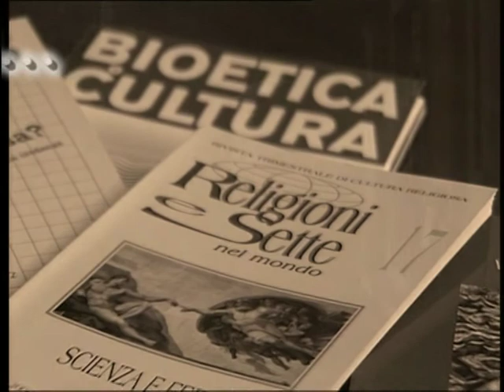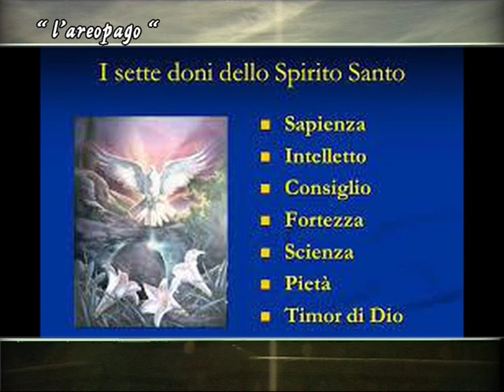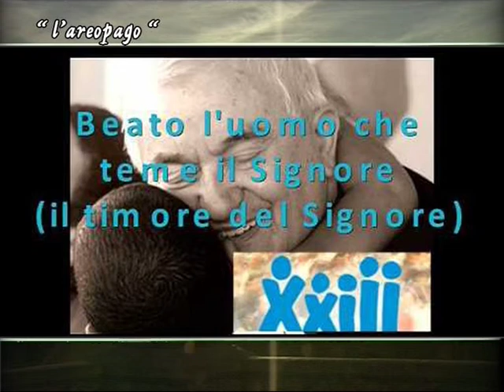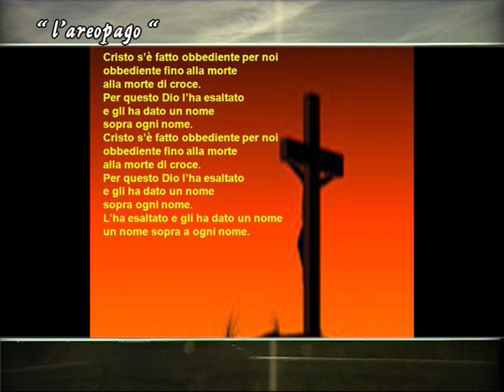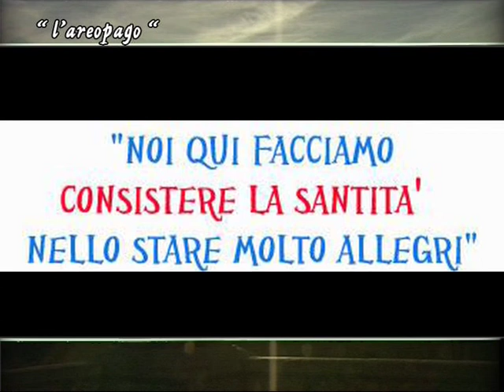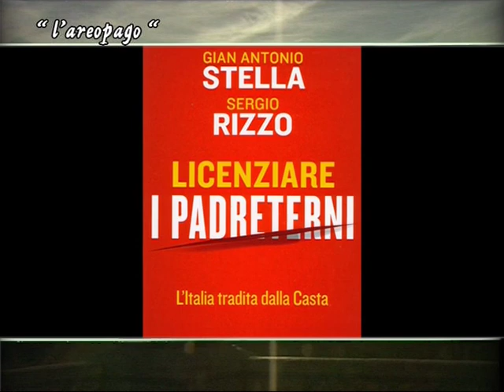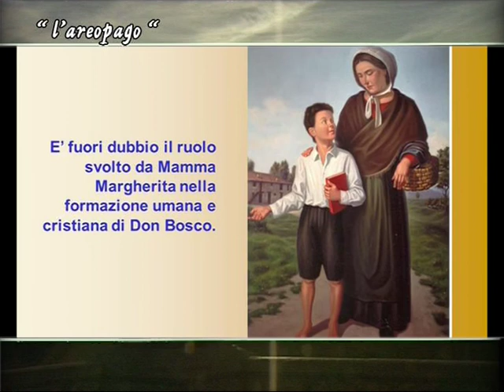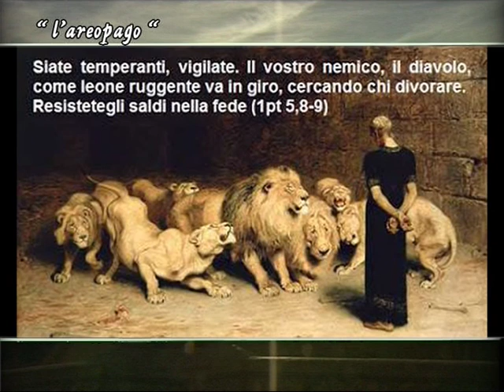AREOPAGO TIMOR DI DIO.mpg